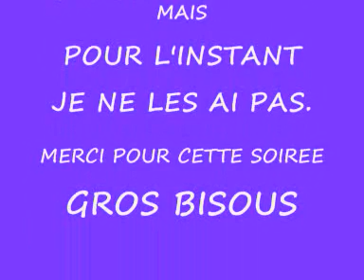ANNSO DEGUISEE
SURPRISE DE MES COPINES